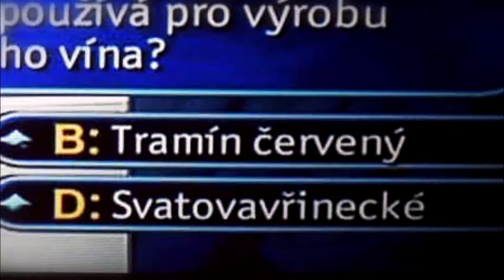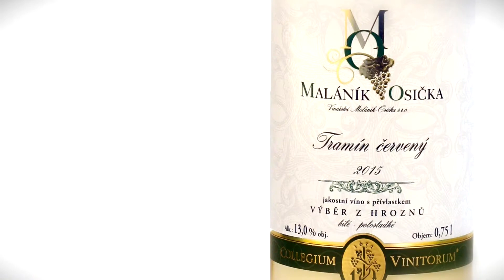Odrůdy vína, Tramín červený